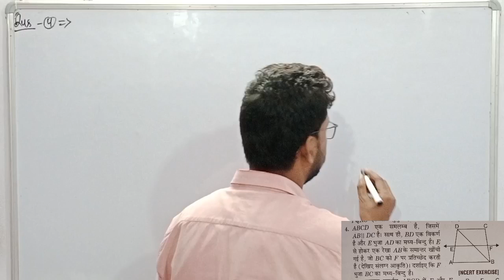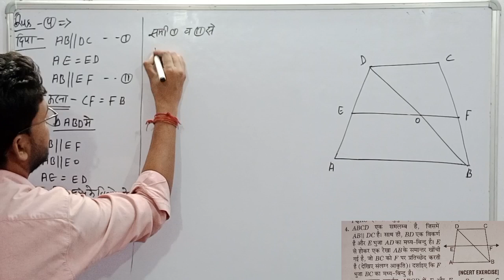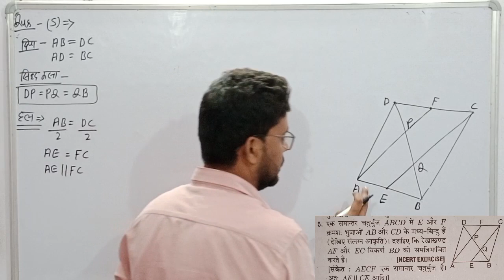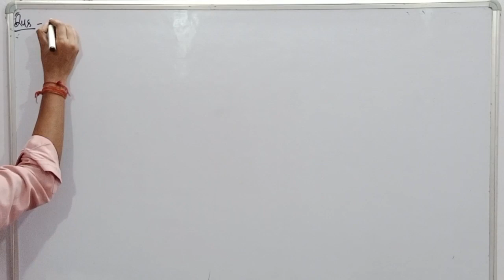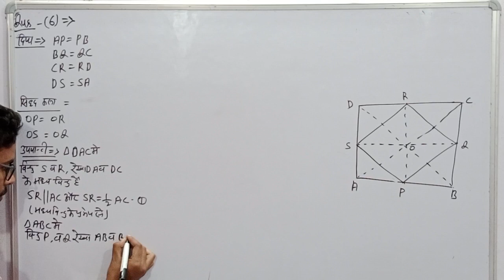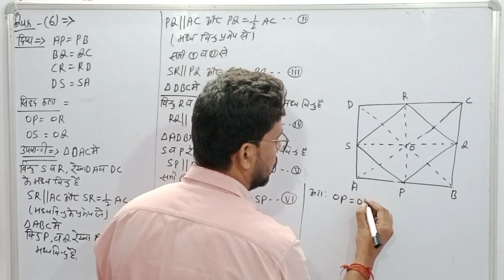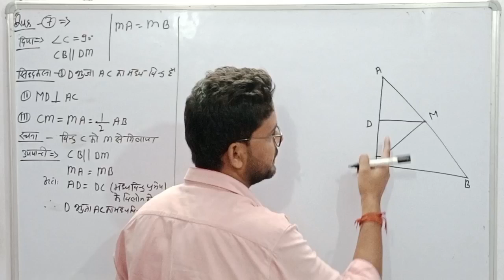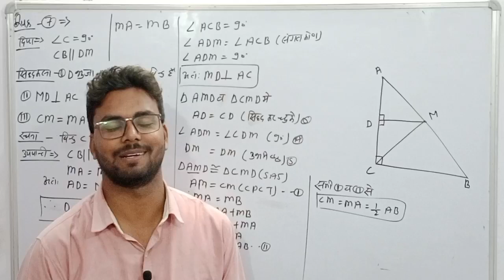Class 9th math | Chitra prakashan ( चित्रा प्रकाशन )| up board 2023-2024 | chapter 8.2